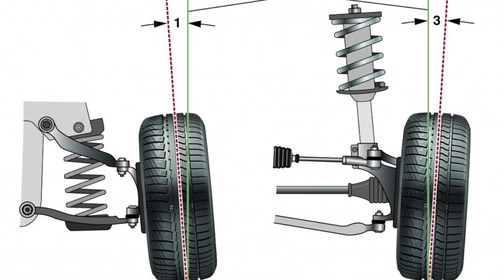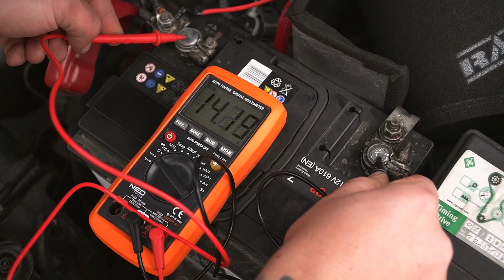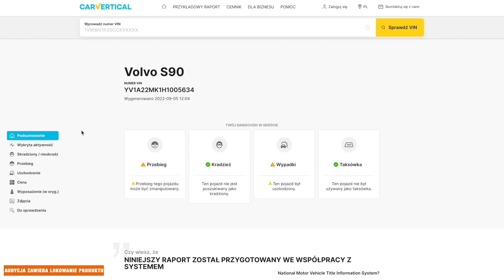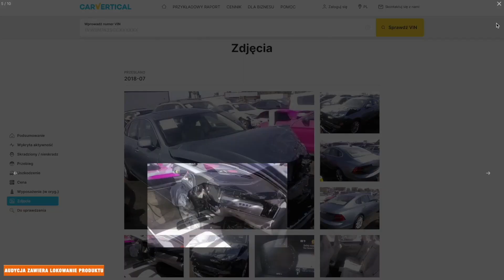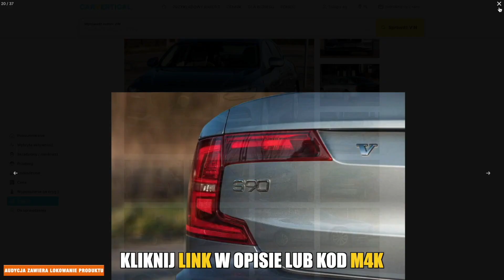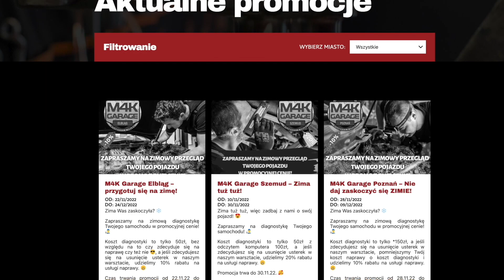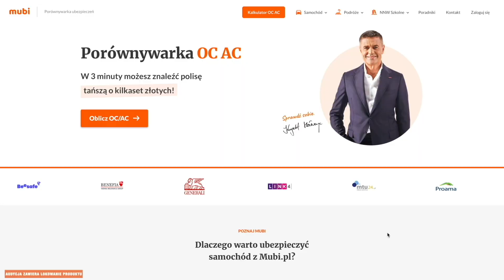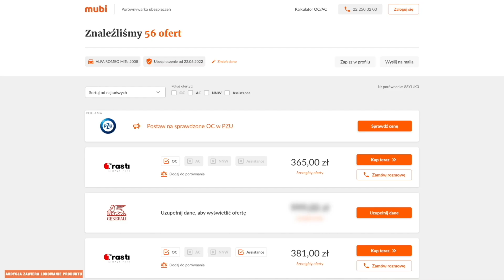TANIE I PROSTE Przygotowanie Auta do ZIMY? Nie daj się zaskoczyć!!!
PRZYGOTOWANIE AUTA DO ZIMY. Jak co roku spieszę z kilkoma prostymi radami, które ułatwią nam życie z naszym samochodem zimą. 🥶 Jak poradzić sobie z zaparowanymi szybami? Zmniejszenie spalania? Trudny rozruch? Te i wiele innych tematów poruszę w dzisiejszym odcinku więc zapraszam do lektury.👇

DEKODER VIN od Carvertical, dzięki któremu wygenerujesz raport z historią auta + 10% rabatu z linku
▶▶ NAJBLIŻSZE WYDARZENIA DLA WIDZÓW M4K ◀◀

NOWE KOPYTKA kupisz w SKLEPOPON.COM z kodem M4K -25 zł na komplet opon
AKUMULATOR A-MEGA 7 od producenta MEGATEX

OFICJALNY SKLEP MIŁOŚNIKÓW 4 KÓŁEK
WARSZTATY M4K GARAGE sprawdźcie co u nich:
🛠M4K GARAGE - profil główny całej sieci
🛠 M4K GARAGE POZNAŃ - JUŻ OTWARTY!